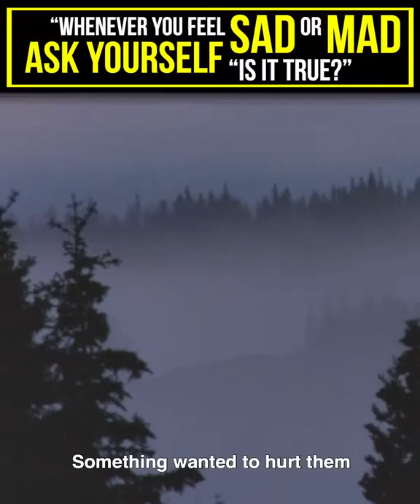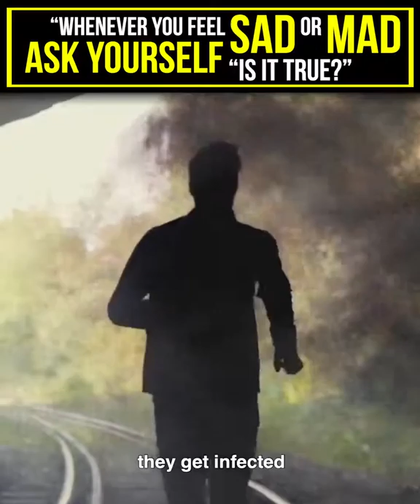ON Why Boredom Is Good For You